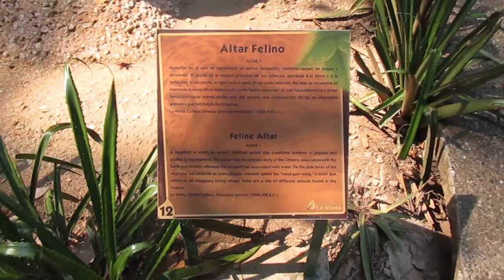La Venta Park, Tabasco, Mexico - 14. Feline Altar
4 July 2018: This Olmec "altar" from  La Venta depicts a feline face. Felines appeared to have great mythic importance for the ancient Olmec.